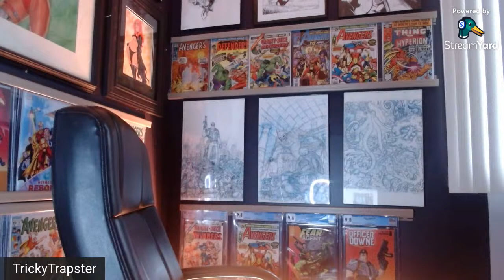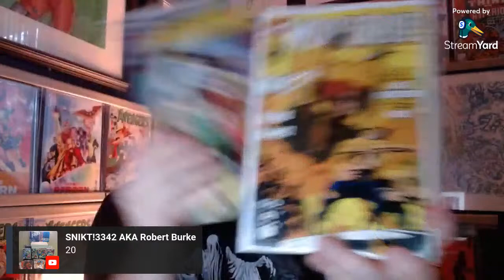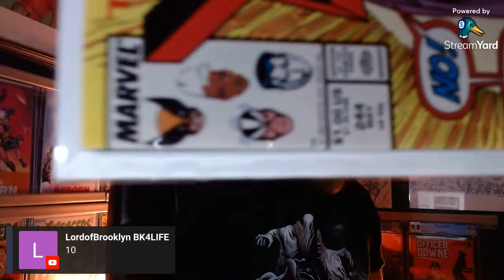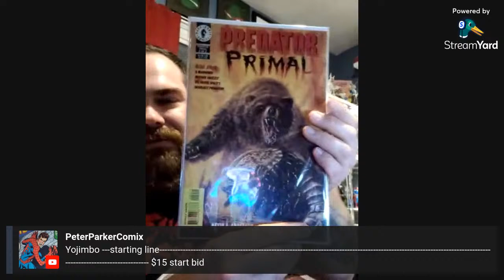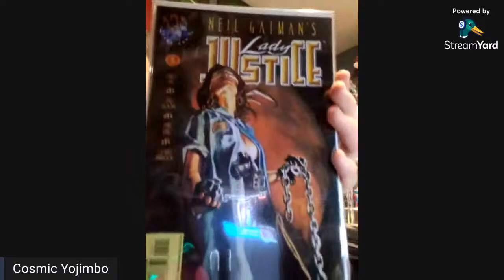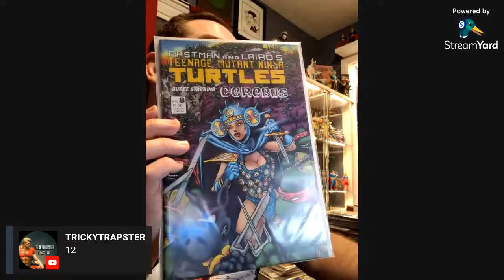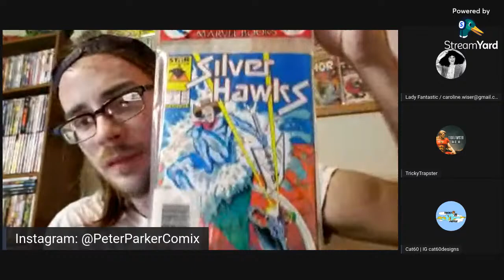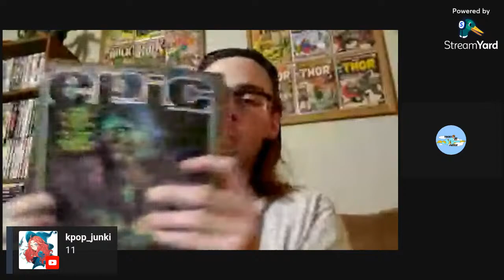Comicbook Auction & BIN Sale!!!!